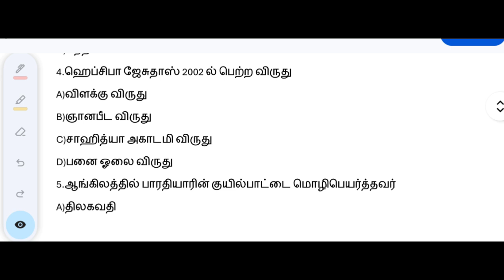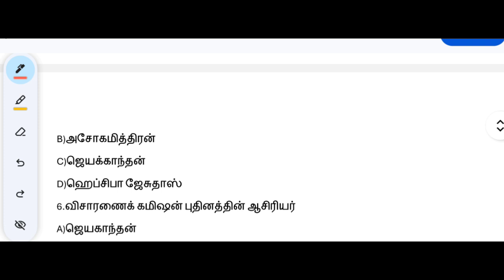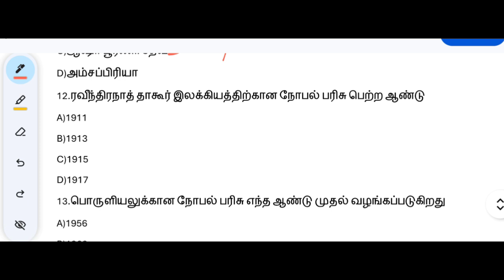12th சிறப்புத் தமிழ் இயல் 2 part 2 FULL TEST